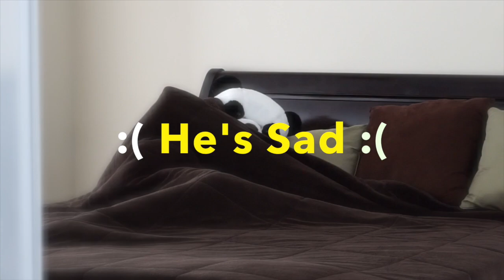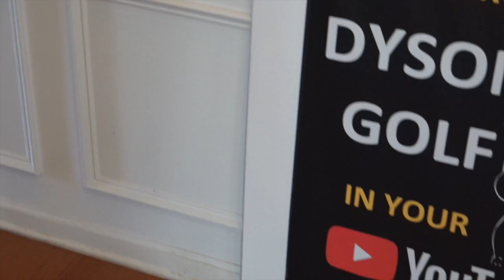BEST KIDS GOLF LESSON W/ PANDA (Dyson Golf - Kids Edition)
BEST (KIDS) GOLF VIDEO ONLINE!!!  Hi Kids (and Parents)!  Let Panda show you how to hit a golf ball.

Story:

Panda is having a hard time hitting the ball.  Can you help him keep his head down so he can make better contact?  Can you use your magic powers to hold down Panda’s head?

Young or Old, this interactive video will show you a key trick in the golf swing.  No matter if your young or old, this lesson is great for you.  :)

Made for KIDS. Great for ALL.

Hosted by Gerard Dyson, Dyson Golf, Founder 2018.

PRACTICE BALLS (Walmart)